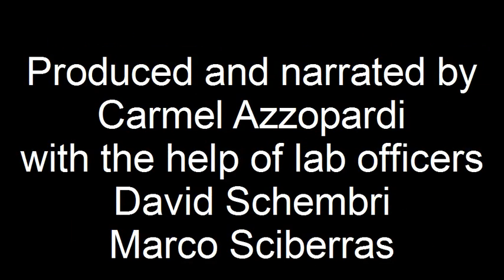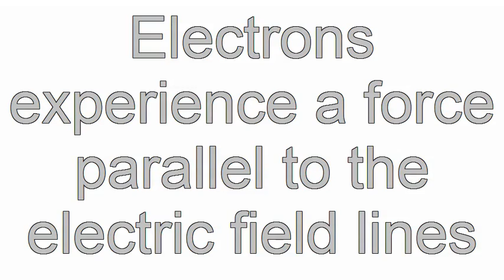electron deflection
Demonstrates the deflection of an electron beam in an electric field